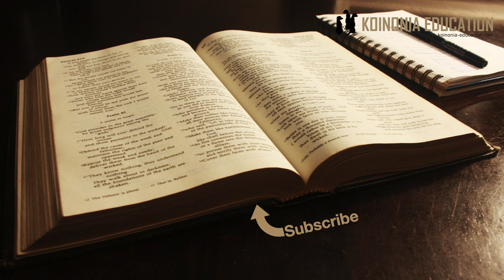1Yohana 2:1 HD 1080p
1Yohana 2:1
Ukaribu wa mwandishi na wapokeaji
Neno la Mungu ni kinga ya dhambi
Tunapoanguka kuna msaada
Mwakilishi wetu ni wa haki

1Yohana 2:1
1Watoto wangu, ninawaandikieni mambo haya, kusudi msitende dhambi. Lakini, ikijatokea mtu akatenda dhambi, tunaye mmoja ambaye hutuombea kwa Baba, ndiye Yesu Kristo aliye mwadilifu kabisa. (Bibila Habari njema)

1 Watoto wangu wapendwa, nawaandikia haya ili msitende dhambi. Lakini kama mtu yeyote akitenda dhambi, tunaye Mwombezi kwa Baba: ndiye Yesu Kristo, Mwenye Haki (Neno Biblia Takatifu)

1 Watoto wangu wadogo, nawaandikia haya ili kwamba msitende dhambi. Na kama mtu akitenda dhambi tunaye Mwombezi kwa Baba, Yesu Kristo mwenye haki (Swahili Revised Union Version)

Watoto wangu wapendwa
Jinsi anavyowasemesha hapa ni kama baba anayewasemesha watoto wake.
Si kama vile mwalimu anavyowaamukia wanafunzi wake bali kama baba anaye wasemesha watoto aliyowazaa mwenyewe.

Mama mmoja aliyemzawadia mtoto wake Biblia alianika ndani yake ”dhambi itakuepusha na kitabu hiki, ila kitabu hiki kitakuepusha na dhambi” Yohana alifahamu nguvu ya neno la Mungu ndani ya mtu inawezekana alifikiria Zaburi 119:11”Moyoni mwangu nimeliweka neno lako, nisije nikakutendea dhambi”
Kusoma neno la Mungu kila siku na kuliweka ”ndani ya moyo wetu” ni kinga nzuri maana inatupa ufahamu ya iliyo sawa na isiyo sawa kutenda.
NI vema sana kusikiliza mafundisho
Lakini ni LAZIMA pia kusoma neno la Mungu Biblia!
Tusipokuwa na msingi mzuri katika maandiko, kwa maana ya kuelewa maandiko au imani yetu vibaya tutakosea, na hiyo inaweza kuhatarisha hatima yetu ya milele!

Tunapoanguka kuna msaada
Yohana anawafahamu ”watoto wake” na anafahamu ukweli wa maisha, hivyo anaelewa ipo siku mtu anaanguka na anatenda dhambi
Katika Waebrania 12:1 mwandishi anataja ”dhambi inayotungangania” Yohana pia anafamahu kwamba maisha ni changamoto kwa kila mtu anayependa kufuata njia ya haki.
Si tulijifunza kamba kusema hatuna dhambi au hatutendi dhambi ni kujidanganya na kumfanya Mungu mwaongo!??
Msaada wetu upo kwa mwakilishi wetu mbele za Mungu
Hapa tafsiri zote za kiswahili naona zina chemsha kidogo. Zote zinasema ”Mwombezi, Anayetuombea nk” Lakini ni zaidi ya hapo,
Kuna uzito kuliko hiyo kwa huyo anaye tusimamaia
”Mwakilishi anayetusimamia” ni tafsiri bora
Neno inayotumika hapa ni ”paracletos” = ”anayeitwa kuwa pamoja nasi”, ”mhamasishaji”, ”mfariji”, ”mshauri”, ”mwakili”
Ni mtetezi ambaye yuko karibu na Mungu  ”yupo kwenye ikulu wa Mbinguni” anaongea moja kwa moja na Baba.

Parakletos pia inatumika kwa Roho mtakatifu ambaye ni msaada wetu hapa duniani kwa sasa
Yesu anasema katika Yohana 14:16 ”atamtuma mfariji mwingine” wote Yesu na Roho Mtakatifu wanacheo hiki

Hiyo sasa ndiyo UZITO wa mwakilishi wetu!
Yeye ni wa haki
Kama Mungu wa milele Yesu ni wa haki
Kama wanadamu ambaye aliishi bila kutenda dhambi yaye ni wa haki pia.
Ndiyo maana anaweza kututetea mbele za Mungu Baba aliye wa haki
Utetezi wake siyo ya kutufanya ”tupone kwa maana kukubaliwa kuendelea kutenda dhambi” ila ana haki ya kututetea kwa sababu alituletea haki msalabani.
Inayo maana ya kwamba wakati sisi tunaungama dhambi tuliyoitenda Yesu ana Haki na Nguvu ya kututetea maana tunapoungama ”Mungu ni  mwaminifu na wa kweli, na anatusamehe dhambi zetu” kutokana na kazi ya Yesu.
Ni mwenye haki anayetuwakilisha kwa mwenye haki.
Na Mungu hasiti kukubali haki, anafurahi haki na anafurahi toba yetu tunapoanguka.

Yohana katika waraka wake anaendelea kuonyesha umuhimu wa mkristo kuishi maisha ya kikristo
Tunafahamu kwamba hata wakristo wanatenda dhambi
Ila hatutakiwi kutenda dhambi kama jambo la kawaida
Kinyume na hivyo tunahitaji kujenga kinga ndani yetu inayotusaidia kupiga vita dhambi katika maisha yetu kusudi tuishi maisha matakatifu.
Inasikitisha sana kufahamu kwamba kinachowazuia watu wengi kumkubali Kristo na ukristo ni maisha ya wakristo!
Kanisa linakuwa kizuizi badala ya kuwa kivutio.
Wewe na mimi tunawajibika kutoa ushuhuda nzuri inayowavuta watu kwa Kristo, na hiyo inawezekana tunapoishi maisha ya kweli, tukiwa tuna jiendeleza katika kumfahamu Mungu zaidi na zaidi,neno lake linapokaa ndani yetu inakuwa chemchemi ya kutupa nguvu katika changamoto ya maisha.

John Newton mkristo mmoja alisema
”siko ninavyotakiwa kuwa, ila siko kama nilivyokuwa, na ni kwa neema ya Mungu niko kama nilivyo”
Maisha ya ukristo ni kuweza kuona tulikotoka, kufahamu tuliko, kuelewa neema ya Mungu na kuelekea mbele tukiwa tunajifunza utakatifu zaidi.